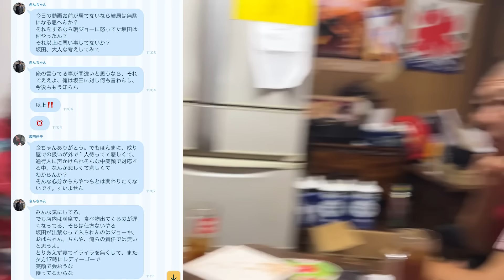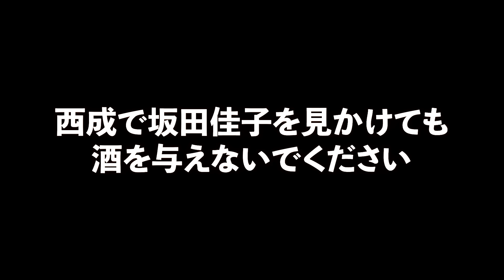【ご報告】坂田佳子をジョーブログ出演停止にすることにします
坂田佳子の心と身体を友達として本当に心配しています。
今回の坂田佳子の姿を見て色々と思うことはあると思うのですが、まずは優しく見守ってあげてください。
今は様々な世間の意見をコメントで見て、情緒を乱して欲しくないため、今回のコメント欄は承認制もしくは封鎖させていただきます。
今後、本人の意志次第ではあるのですが、坂田佳子に少しずつ禁酒を促し、アルコール中毒を治療してもらいながら、彼女の健康を第一に考えていければと思います。
ただ、これ以上、動画撮影することが彼女の心の負担になるのであれば、坂田佳子のYouTube出演は控えたいと思っています。
ただ今、現状撮影済みの動画もあるので、坂田佳子のこれからを見ながら考えていきます。